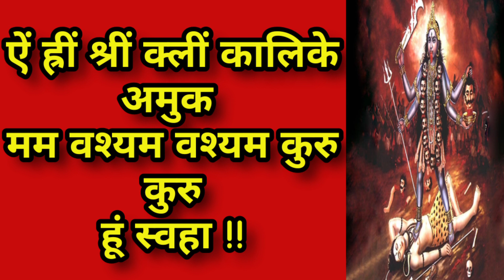वशीकरण, काला जादू,क्या है/क्या होता है मोहिनी विद्या/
हर हर महादेव/जय श्री महाकाल/जय माँ तारा/ मैं हूं तांत्रिक चंदन शास्त्री आप सभी को मेरे Youtube Channel तंत्र मंत्र टोने टोटके में हार्दिक स्वागत है,

Vashikaran Totke
Vashikaran mantra
Mohini Mantra
Vashikaran kya hain
kya hota hai mohini vidya
kala jadu kya hai
Black Magic kala jadu vashikaran vashikaran vidya shaktishali vashikaran bangal ka vashikaran bangal ka kala jadu kala jadu kaise shikhe mohini vidya kaise sikhe mohini vashikaran vidya
सबसे शक्तिशाली वशीकरण
काला जादू मंत्र
बंगाल का वशीकरण
मोहिनी मंत्र
वशीकरण टोटका
मोबाईल के फोटो से वशीकरण
मोबाइल से वशीकरण
काला जादू का तोड़ मंत्र
बंगाल का मोहानी मंत्र
काले जादू की काट मंत्र
मुस्लिम काला जादू वशीकरण
बंगाल का काला जादू वशीकरण
बंगाल का काला जादू वशीकरण मंत्र
लौंग वशीकरण
लौंग से वशीकरण
लौंग इलायची से वशीकरण
"Instagram"Chandan Shastri

Channel Topic =

Mai is channel me batata hun ya dikhata Tantra mantra tone totke tantra mantra sadhna shamshan sadhna Amavasya ki raat shamshan sadhna tone totke chamatkari totke Upay Ayurved Ayurvedic Medicine Astrology Tantra mantra gyan dharmik gyan kaala jadu black magic vashikaran Vashikaran Totke Shatru nash Shatru nash totke Lal Kitab Astrology Bhavishyavani Tarapith Temple  Kamakhya Temple Letest News Gharelu upay Gharelu nuksha Vashikaran Mantra Akarshan Bhoot pret aatma jadu tona jadu none jadu tone se bachne ke upay bhoot pret bhagane ke upay Kiya karaya upri badha najar dosh Najar dosh se bachne ke upay Tantrik totke Mantra jaap tantra mantra siddhi Aghori Sadhna Shakun Apashakun Najar dosh se bachne ke upay Spiritual Science Blog Bangla Song Hindi song Bhojpuri Song Bhakti song Bangla loko geet Bangla loko giti Purulia Bangla song Bangla loko sangeet New Hindi song Dharmik Sthan ka itihas Vastu Tips Vastu Shastra Jadi buti Vivah muhurt Shadi Vivah Etc.